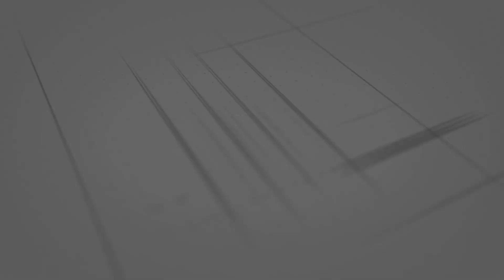Maison à LOUER sur Wavre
Superbe maison 3 chambres rénovée à Wavre !